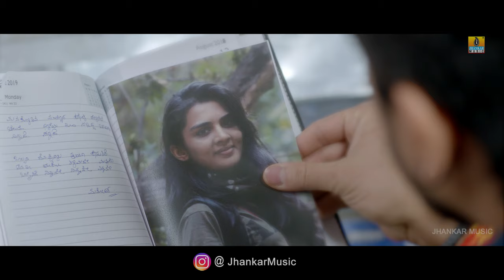Noorentu Sandeha - 4K Video Song | Krishna Talkies | Ajai Rao, Apoorva | V Sridhar | Jhankar Music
Presenting "Noorentu Sandeha" 4k Video Song From "KRISHNA TALKIES"
New Kannada Movie 2021 Starring Krishna Ajay Rao, Sindhu Lokanath, Apoorva, Chikkanna..
Exclusive Only On Jhankar Music
Movie : Krishna Talkies - Video Song
Song : Noorentu Sandeha
Music Director : Sridhar V Sambhram
Singers : Suneha Menon
Starring : Krishna Ajay Rao, Chikkanna, Sindhu Lokanath, Apoorva, Yash Shetty, Niranth, Shobharaj, Mandya Ramesh, Pramod Shetty, Prakash thumminadu.
Producer : Govindaraju. A. H Aluru
Written - Directed - Lyrics : Vijay Anand
DOP : Abhishek G Kasaragodu
Editor : Srikanth
Choreography : Madan Harini
Executive Producer : Niranth
Music Label : Jhankar Music
Amazon Prime Music
Set as your caller tune:
Noorentu Sandeha
Rochaka Thiruvu
Sathyada Kadege
Yella Mannu Mannu
Noorentu Sandeha Instrumnetal
Keys and Rhythm : Tony Mathew
Music programing : Sridhar V Sambhram
Acoustic Guitars & Strings : Sundeep
Composing Musican & Singers : Shwetha Prabhu
Studio A : Ssoundsz
Mixed and mastered by : Ramesh @almadigitalinn Chennai